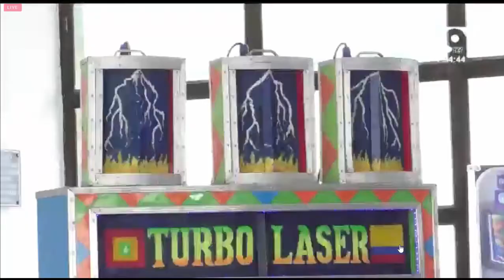SOUM SYSTEM Y PICK UP DEL CARIBE (JOACO CERVANTE)CV NOTICIA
SOUM SYSTEM Y PICK UP DEL CARIBE (JOACO CERVANTE)
Gremio de Picoteros se pronuncia y exhorta a la Administracion Distrital a que de manera urgente "Reglamente" los articulos 49,151 y 153 del Codigo para que les permita seguir desarrollando sus actitividades sin perjudicar la Sana Convivencia Ciudadana.
Afirman que los dineros dejados de facturar y perdidas oscilan En los 6 mil y 12 mil millones de pesos